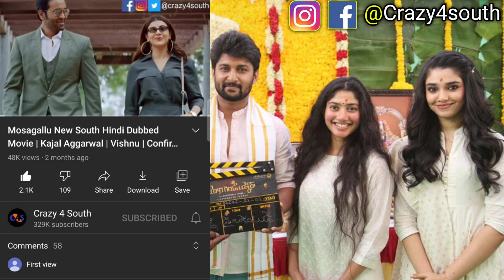3 New South Hindi Dubbed Movies Now Available On YouTube | Nai, Sai Pallavi | Movies Arrived #78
Movies Arrived #78 - In This Video I Will Talk About 3 New Released South Hindi Dubbed Movies Now Available On YouTube | Nai, Sai Pallavi

"Movies Arrived"  Is A Video Series.
In this Video Series, We Will Tell You About New South Movies, This Movies Is now Available in Hindi Language On YouTube. Now You Can Enjoy This Movies In Hindi Dubbed.

Is video mein maine 3 south movies ke bare main bataya he sabhi movies ko aap abhi jakar dekh sakte ho

4 - Nani And Sai Pallavi Movie